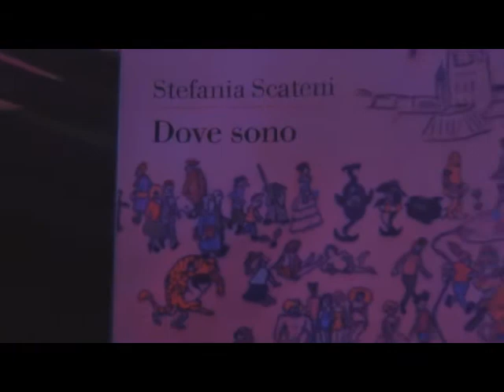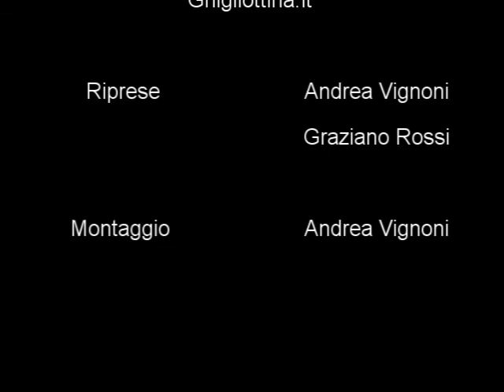Music, Books & Food @ Le Mura: "Dove sono"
Quarto evento del ciclo di aperitivi culturali offerti da Ghigliottina.it e LesFlaneurs.it presso Le Mura, quartiere San Lorenzo, Roma. Ospite della serata Stefania Scateni, giornalista de "L'Unità" e autrice del libro "Dove sono".